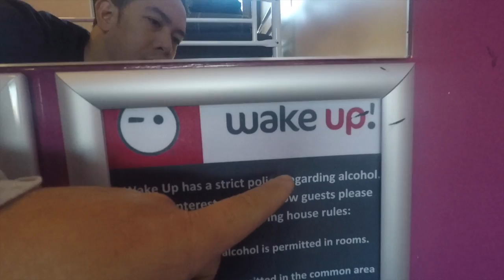Sydney Streets at Night, Central Business District.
This is the Sydney CBD at at night. February 2016 when I arrived in Sydney, and that is when they started the construction of the George Street Tram way.

My Vlogging Cameras: